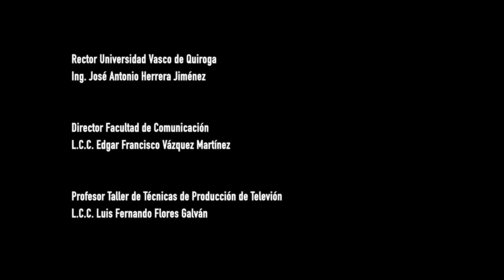Desenfocados y en cuarentena (2020)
Breves entrevistas con realizadores michoacanos.
Nos cuentan desde su perspectiva, cómo afecta la pandemia a la realización de contenidos, tanto en el sector independiente como en el industrial.

Videoblog realizado por el alumno Josué Raúl Oceguera Arévalo en la materia de Técnicas de Producción de Televisión I.
Hecho en casa durante el confinamiento.